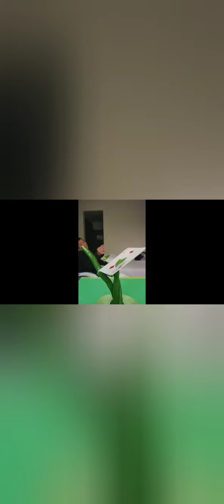funny @ amazing video